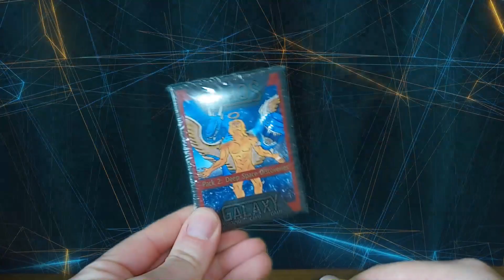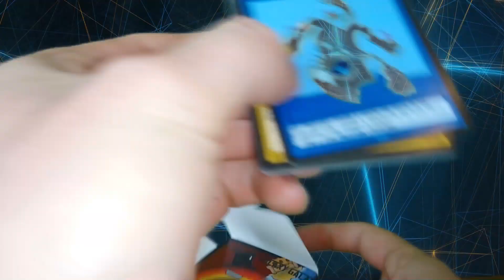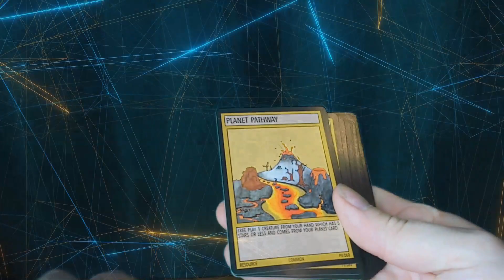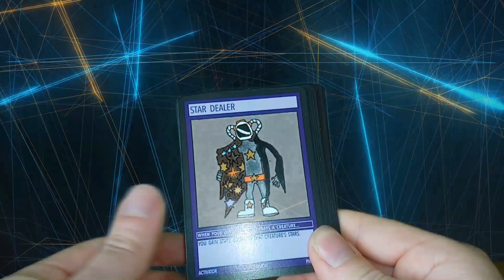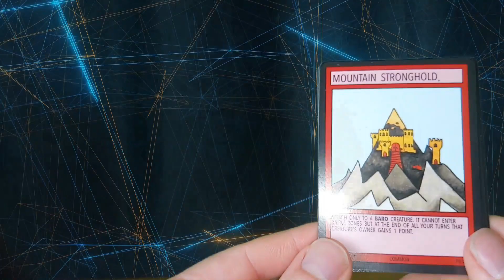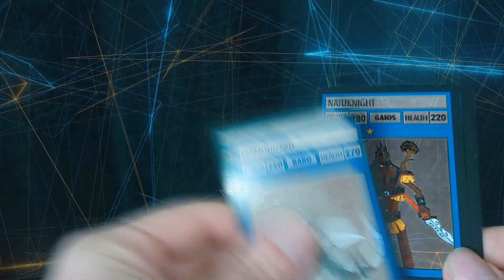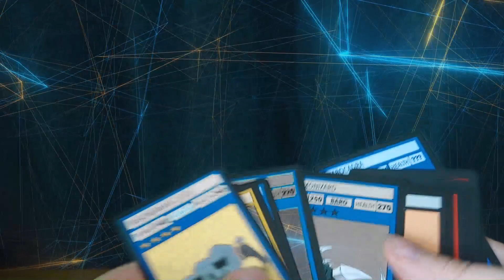Chaos Galaxy BOOSTER unboxing! ! !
Hey all! This video I open a booster of Chaos galaxy!!